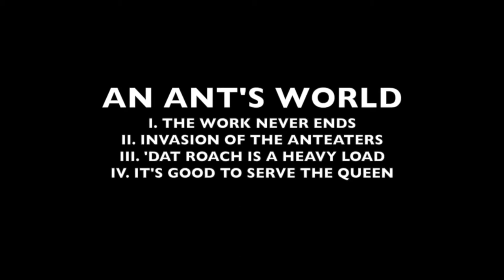PAW 2018, An Ant's World for one Marimba - four hands, Robert S. Cohen, performed by As One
An Ant's World for one Marimba - four hands
Robert S. Cohen

Scored for one marimba (5-octave) - four hands.  A whimsical, yet challenging work requiring finesse, subtlety and accurate interpretation of many interlocking melo-rhythmic patterns.  [Duration ca. 9'49"]